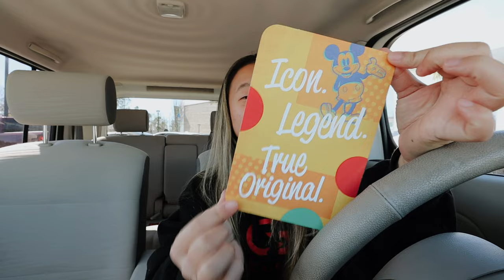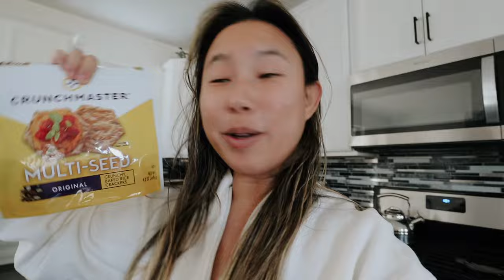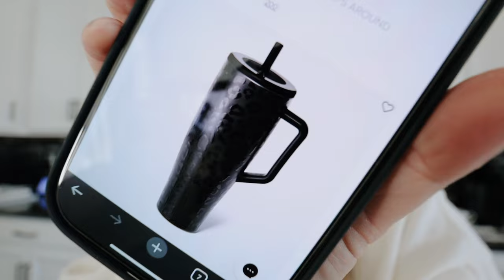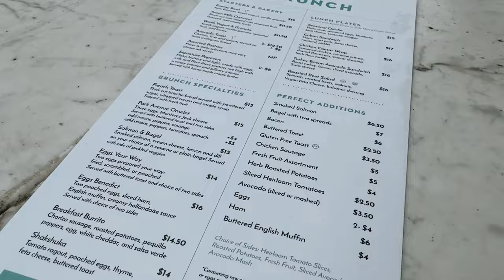days in my life: grocery haul, crunch fitness, family dinner + new fabeltics & lululemon!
✩ In this vlog I take you along my days off. My family and I cook dinner, I try crunch fitness, and do a little shopping.

❥  Alex